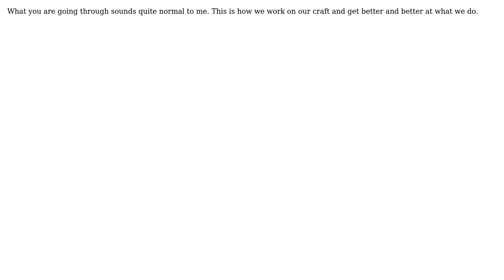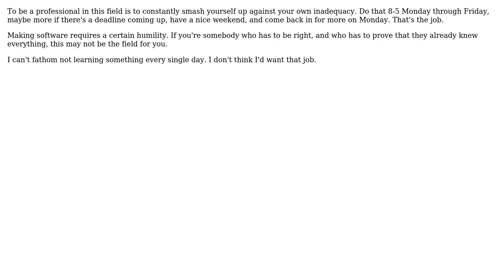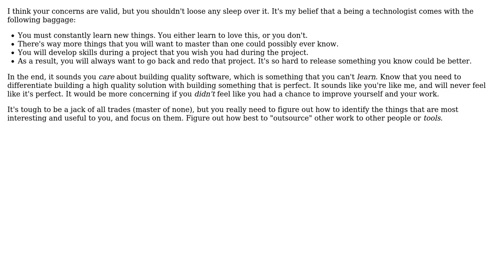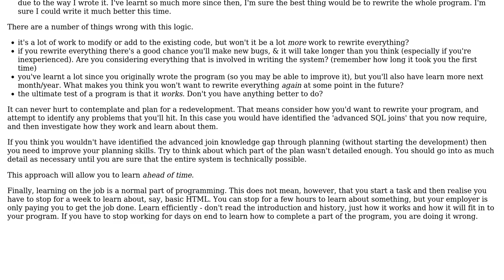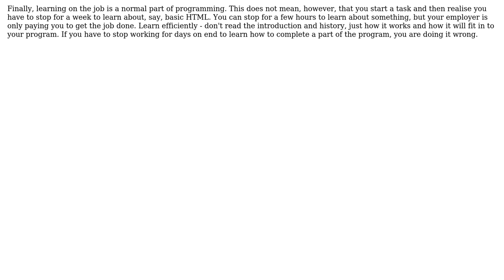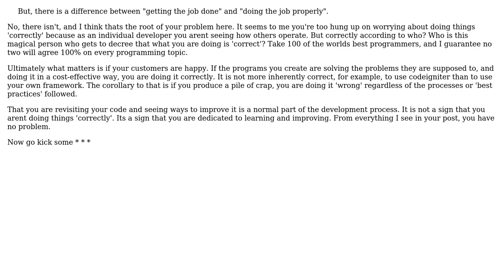Software Engineering: Struggling as a programmer. Need some advice (10 Solutions!!)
Software Engineering: Struggling as a programmer. Need some advice

With thanks & praise to God, and with thanks to the many people who have made this project possible! | Content (except music & images) licensed under CC BY-SA | Music | Images & others | With thanks to user Spoike user Sam Goldberg user Kirk Broadhurst user Joe user James Guvna Jeffery user grokus user GrandmasterB user gnat user FrustratedWithFormsDesigner user Dan Ray user 333Mhz and the Stack Exchange Network Trademarks are property of their respective owners. You are responsible for your own actions.